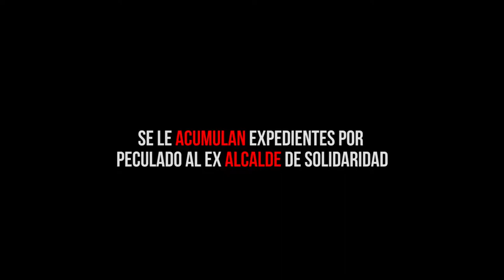SE LE ACUMULAN EXPEDIENTES POR PECULADO AL EX ALCALDE DE SOLIDARIDAD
Entérate de las noticias “EN CORTO” …SE LE ACUMULAN EXPEDIENTES POR PECULADO AL EX ALCALDE DE SOLIDARIDAD…